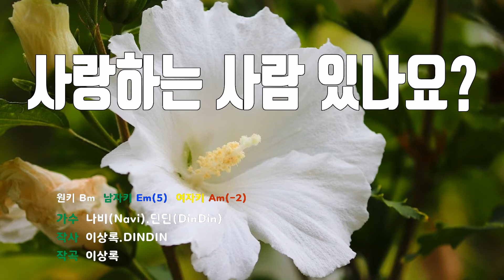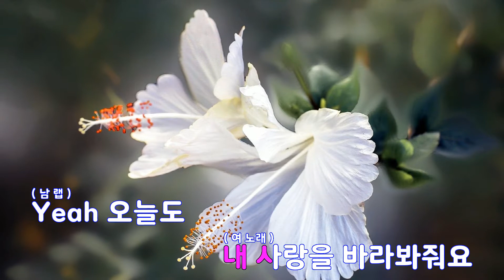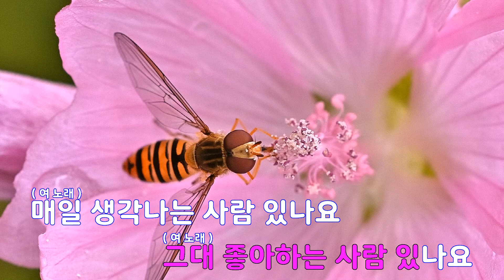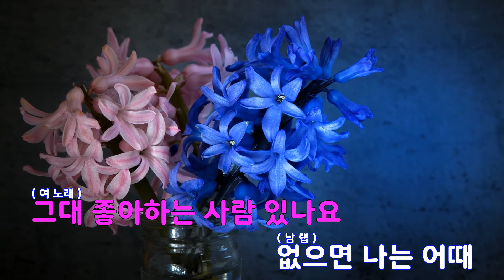[은성 반주기] 사랑하는사람있나요 - 나비(Navi).딘딘(DinDin)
사랑하는사람있나요 - 나비(Navi).딘딘(DinDin)
작사 ː 이상록.DINDIN, 작곡 ː 이상록